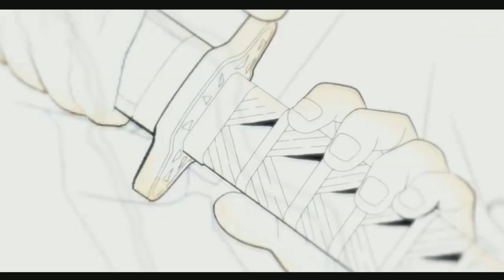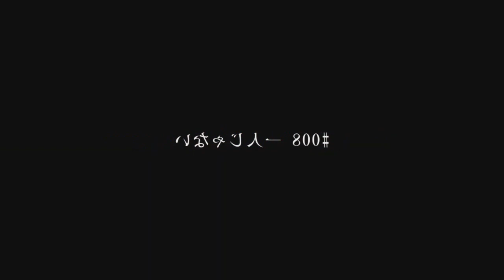INCRÍVEL! NOVO TRAILER DA 3ª TEMPORADA DEMON SLAYER | Demon Slayer season 3 Swordsmith Village Arc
Fala galera no vídeo de hoje mostraremos um trailer e uma cena inédita da terceira temporada de Kimetsu no Yaiba: Demon Slayer, pois como todos nós sabemos a 3 temporada de Kimetsu no Yaiba: Demon Slayer está para sair provavelmente ainda esse ano e a animação de todos está muito grande para que isso ocorro, então além de mostramos a cena e o trailer da terceira temporada de Demon Slayer: Kimetsu no Yaiba,  falaremos também de uma possível data de lançamento e onde podemos assistir Demon Slayer a terceira temporada.

Bom galera a data de lançamento de Demon Slayer a 3 temporada, muito rumores iniciam que a data de lançamento será no final do ano, mais especificamente em outubro desse ano, pois a quantidade de episódios é quase igual da segunda temporada de Kimetsu no yaiba, na base de uns 14 episódios contém essa 3 temporada e fora o trabalho de home office que todas as séries de animes estão, então o trabalho flui mais rápido, então em teoria a data de lançamento da 3 temporada de demon Slayer seria em outubro.

Onde assistir a terceira temporada de Demon Slayer, bom tropa em certo momento para episódios semanais da 3 temporada temos a crunchyroll e Funimation, mas na briga está obviamente a Netflix, Hbo Max e também a Warner ou Wanime como é denominado, essas três plataformas de streaming está na briga para a transmissão da terceira temporada de Demon Slayer.

Cena e trailer inédito da terceira temporada de Kimetsu no Yaiba: Demon Slayer, bom galera nesse momento está passando uma parte do trailer que foi enviado por vocês no meu e-mail e com isso podemos analisar e mostrar para todos você que é uma interação entra mitsuri kanroji e tanjiro kamado em uma luta com hantegu a lua superior de nível três, isso é algo que realmente acontece nessa 3 temporada e como eu sempre digo, a terceira temporada de Demon Slayer será bastante engraçada também, por conta da kanroji ser atrapalhada e muichiro tokito ser debochado e o que mais me impressiona é a interação de tanjiro com a hashira do amor, pois tanjiro hoje consegue sentir o poder real dos hashiras e se sente até mais calmo perto de uma lua superior mas no caso se você querem saber mas sobre essa terceira temporada de Demon Slayer é só se inscrever no canal e ativar o sininho para fortalecer tropa, bom galera então o vídeo de hoje foi esse, espero que todos tenham gostado, e como todos vocês já sabem, eu vou ficando por aqui um abraço do Bucky até o próximo vídeo!! Vem com o Bucky❤️

TEMAS:
3ª temporada,demon slayer 3 temporada,anime no sekai,kimetsu no yaiba 3 temporada,kimetsu no yaiba 3 temporada data de lançamento,demon slayer 3 temporada data,kimetsu no yaiba 3 temporada quando sai